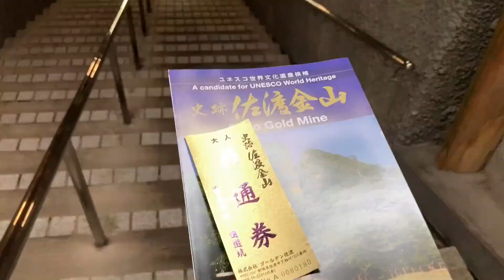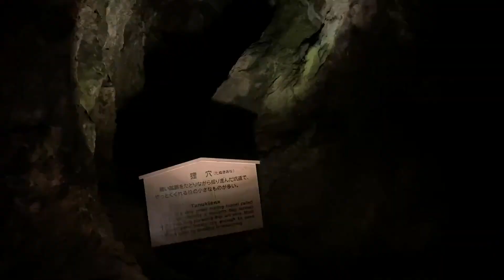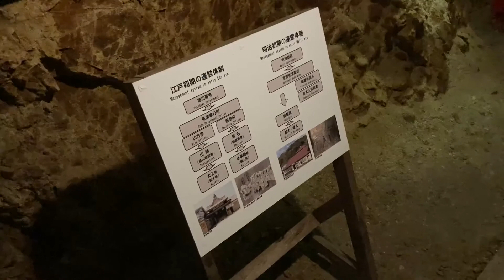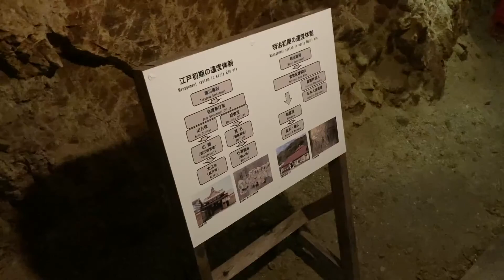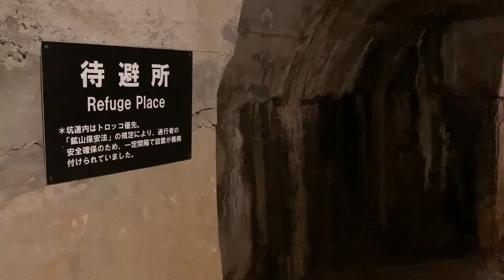【佐渡金山】坑道〜道遊の割戸#フェリー